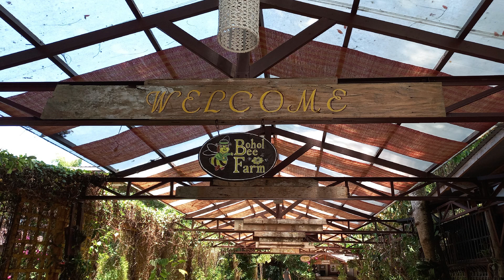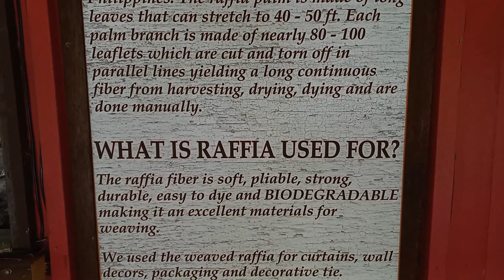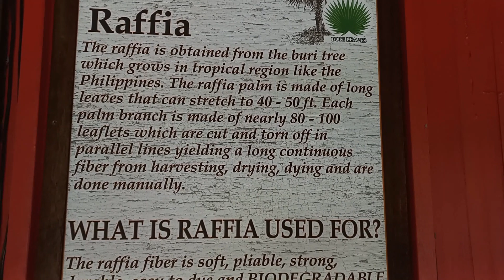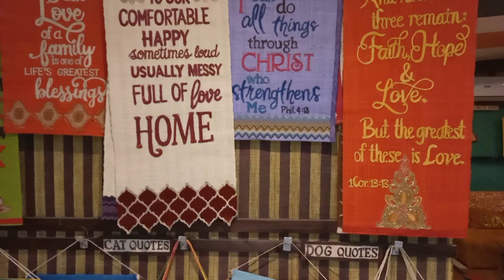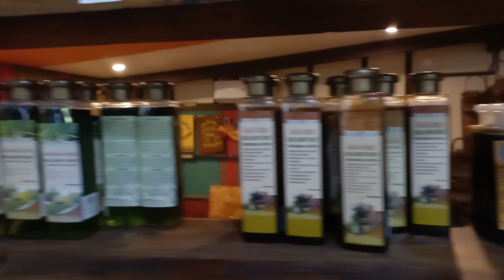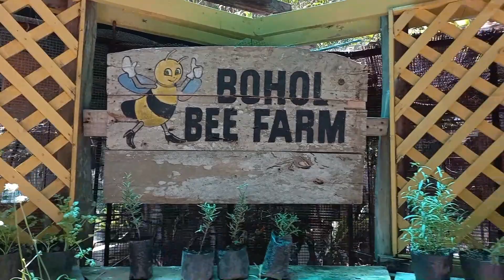Lunch at Bohol Bee Farm Restaurant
Our decision to have lunch in Bohol Bee Farm was worth the trip. There's just so much to see and not enough time for us to roam around the place.

A short intro of Bohol Bee Farm - this is a privately owned resort and hotel and for their organic farm and restaurant which is also known as "Lantaw Restaurant", where you have a better view of the sea. (Lantaw means look and see -- as you have to look out to the sea). The Buzzz Cafe is the retail store and cafe of the same owner of Bohol Bee Farm. The cafes are available in other locations around Bohol. What's unique about Bohol Bee Farm is their farm-to-table dishes. Helping coconut farmers as they need fresh coconut milk for their ice cream production. Aside from ice cream, the farm has its own bakery, shop, tea, wine, souvenirs etc., which are locally made.  I recommend to try their "Halo-halo"; you just keep wanting for more.

Definitely we will come back. :)